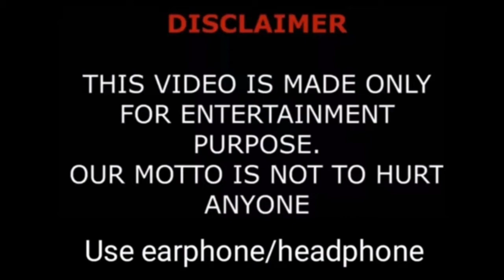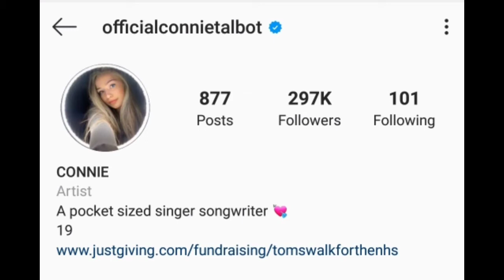Connie Talbot's Lifestyle ☆ Hobbies, Age , Net Worth, Boyfriend, Cars, By TOP LIFESTYLE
Connie Talbot's Lifestyle ☆ Hobbies,  Age , Net Worth, Boyfriend, Facts, Cars, By TOP LIFESTYLE

Connie Victoria Elizabeth Talbot (born 20 November 2000)[1] is an English singer. In 2007, she was the runner-up of the first series of Britain's Got Talent. She then signed with Rainbow Recording Company and released her debut album Over the Rainbow on 26 November 2007, which has sold over 250,000 copies worldwide and reached number one in three countries.

Talbot's second album, Connie Talbot's Christmas Album, was released on 24 November 2008, her third, Holiday Magic, was released on 20 October 2009 and her fourth, Beautiful World, was released on 26 November 2012. In 2019, she competed on Britain's Got Talent: The Champions and in 2020 competed on America's Got Talent: The Champions.

(TOP LIFESTYLE)